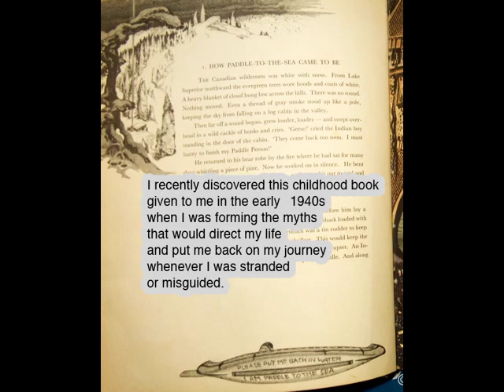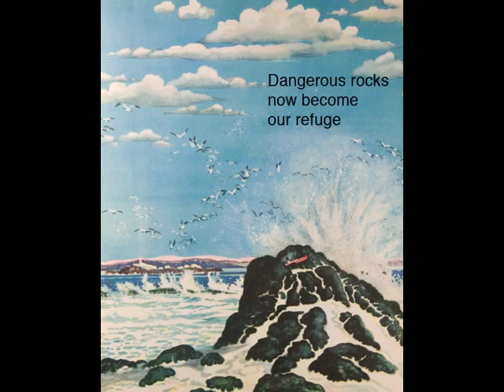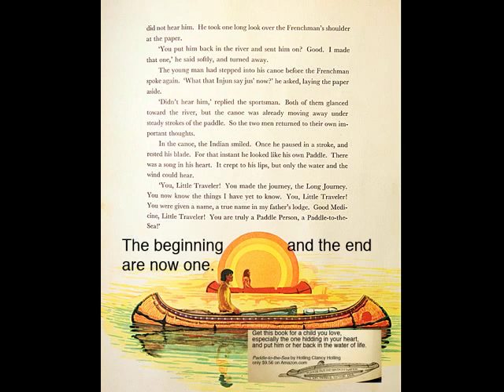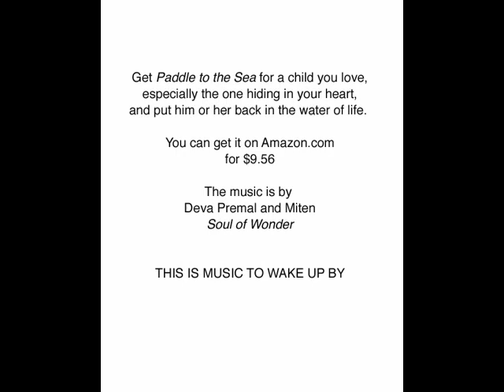Paddle to the sea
My childhood book has been the blueprint for my life